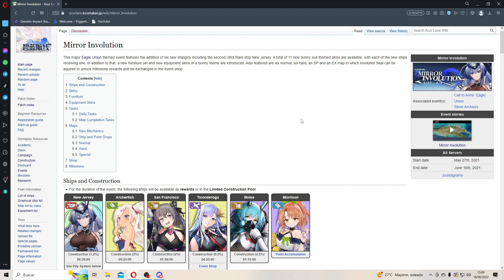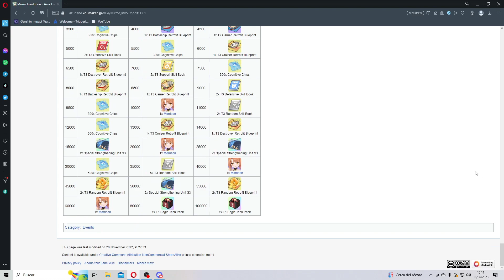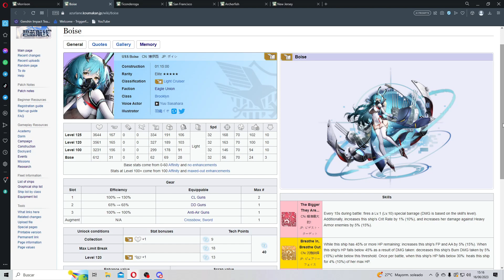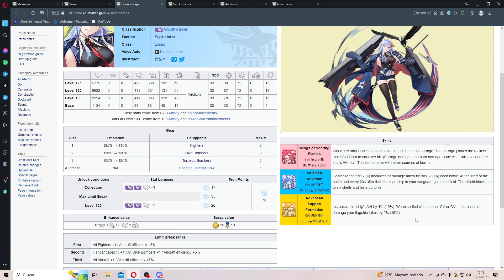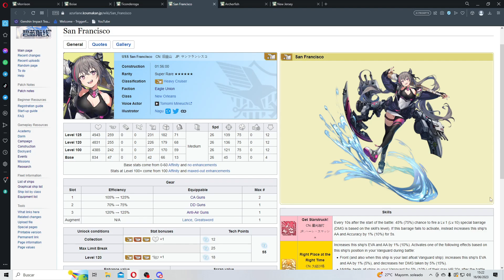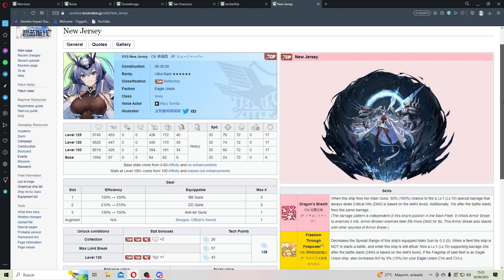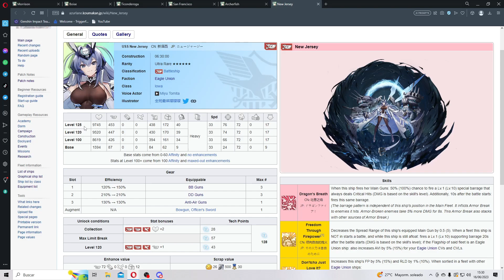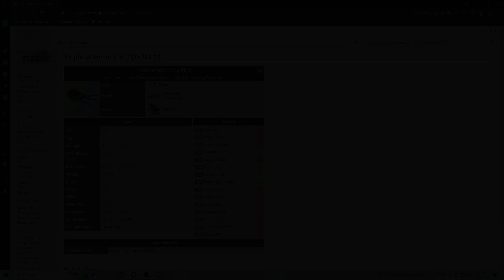Mirror Involution Review. La dragona culona está de regreso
Hola a todos. Aquí os traigo la review del rerun de mirror involution, el evento que nos trae unos cuantos barcos fuertes, entre ellos el acorazado new jersey.

¿Aún no eres miembro del canal? ¡A que esperas!